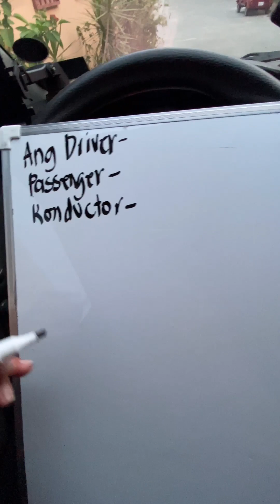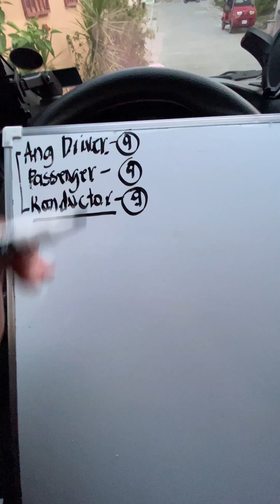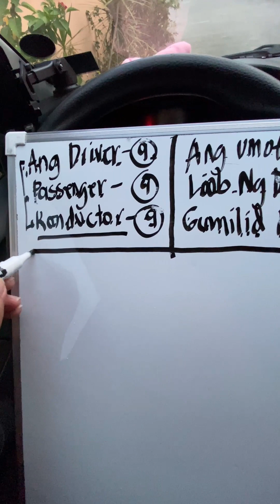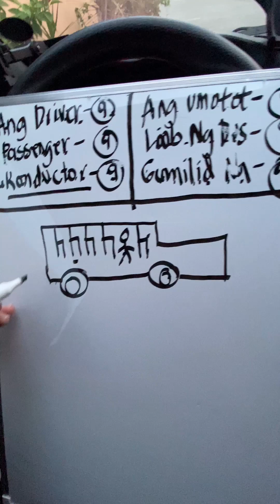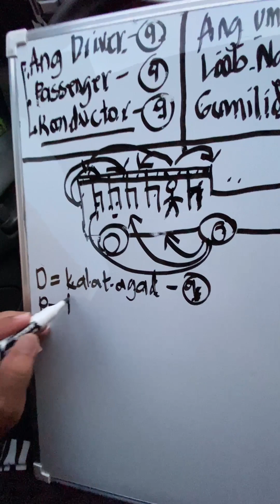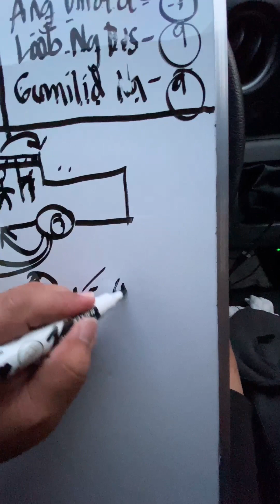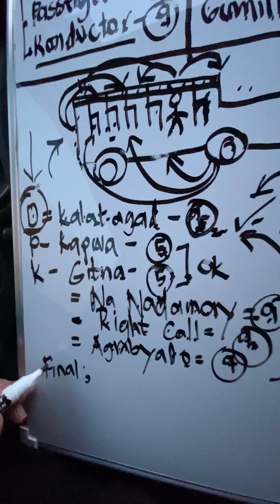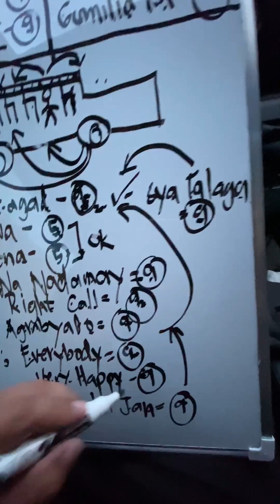NATUKOY KO NA KUNG SINO ANG UMUTOT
Driver
Passenger
Konduktor
Gumilid
Viral